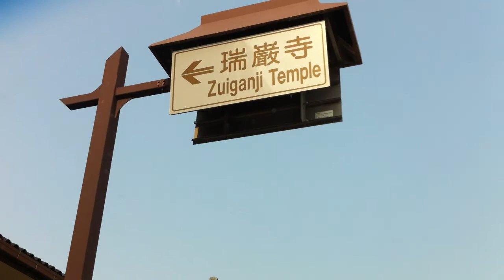津波３週間後の松島観光桟橋付近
東日本大震災3週間後の松島観光桟橋付近です。
  3 weeks after the Great East Japan Earthquake in Matsushima, Miyagi.